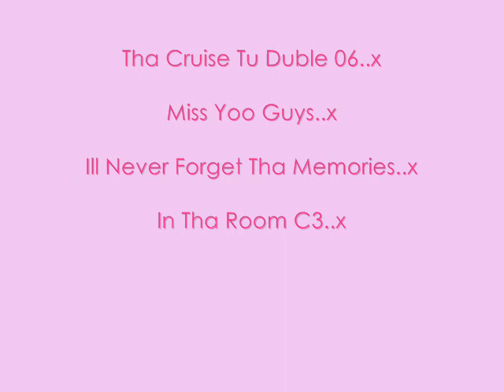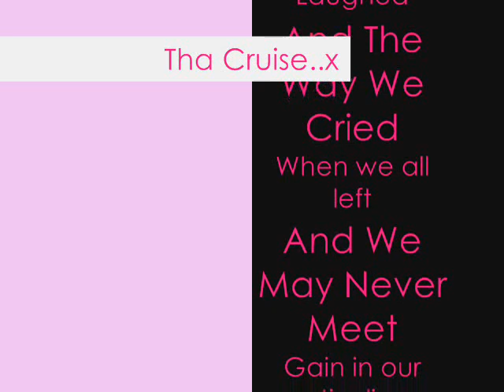Tha Ocean Village Cruise..x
Tha best hols ever!